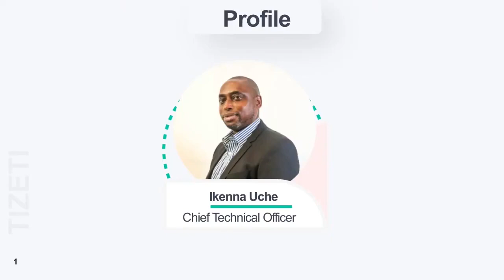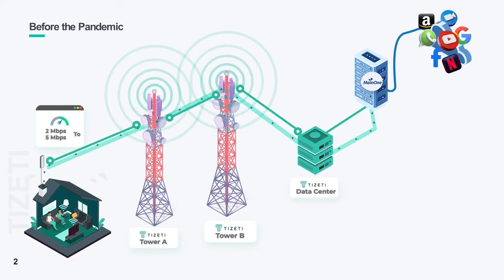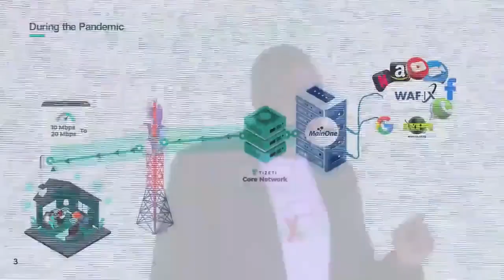How Tizeti's NeXTGen Technology Delivers up to 1Gbps Data Speed Over Wireless